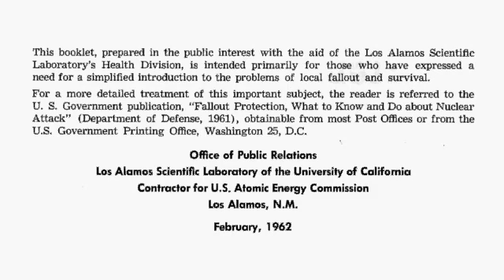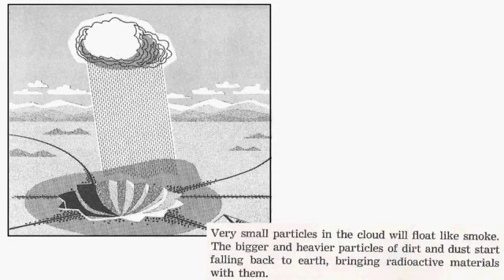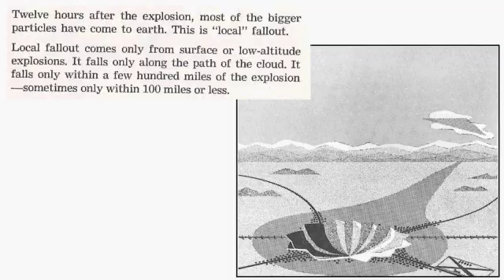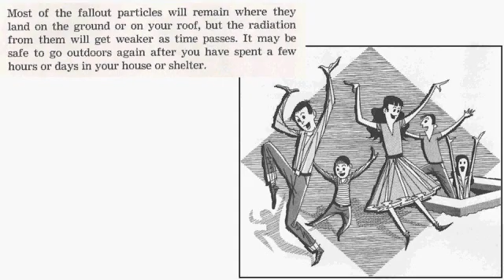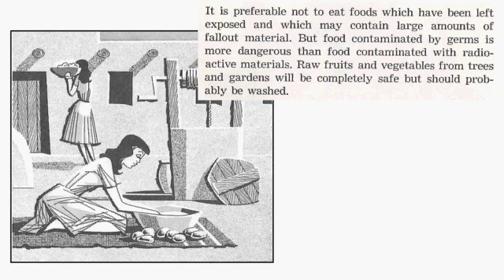Hilarious Racist Cold War Duck & Cover Pamphlet from Los Alamos No Commentary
No Commentary on this one.  Found in my grandfather's attic, this 1962 Document is ethnically awkward, and Obiously Dated. I scanned it and made this Slideshow.